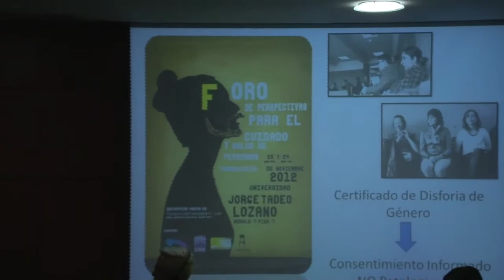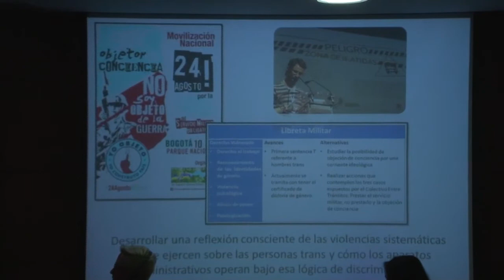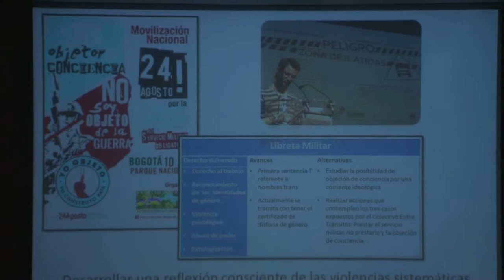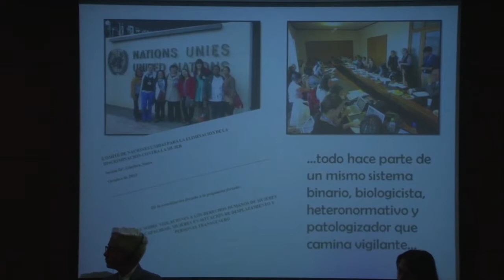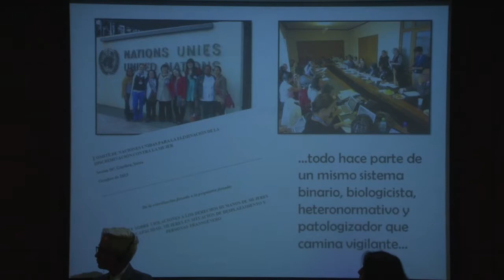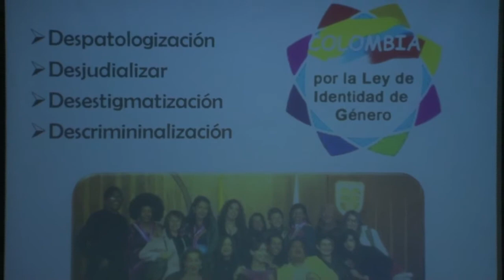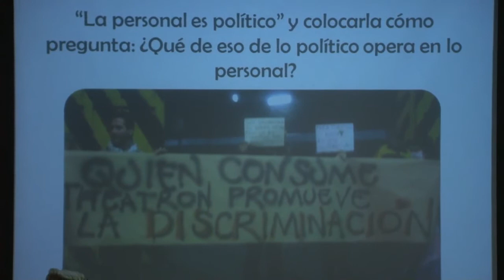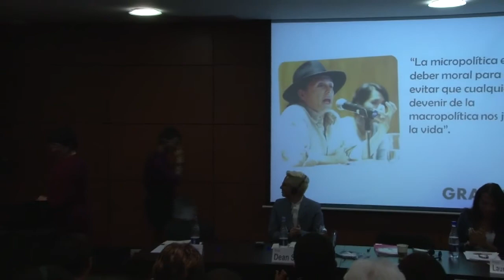Debates actuales sobre derechos de personas trans - Dean Spade en Colombia 1a parte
En febrero de 2014, el reconocido activista trans estadounidense Dean Spade visitó Colombia. Esta es la primera parte de su conferencia en la Universidad de los Andes, organizada por el Doctorado de la Facultad de Derecho, el Programa de Acción por la Igualdad y la Inclusión Social (PAIIS), el Colectivo Entre Tránsitos y el Grupo de Apoyo Transgenerista (GAT). Presentaron como copanelistas, Nikita Dupuis Vargas y Laura Weinstein.